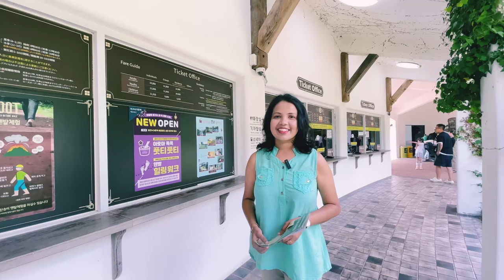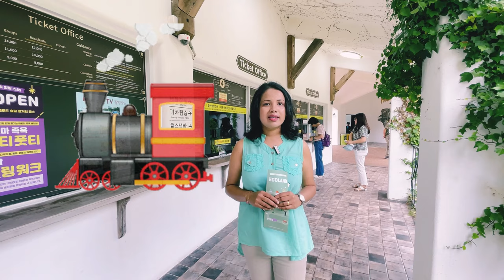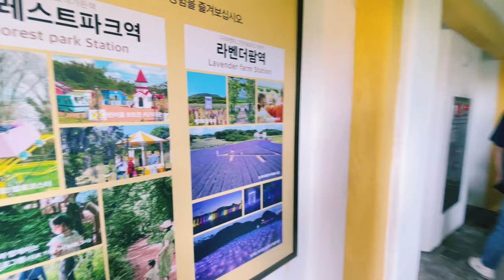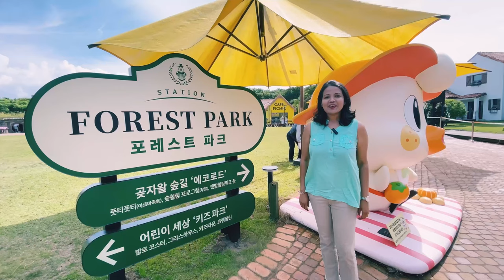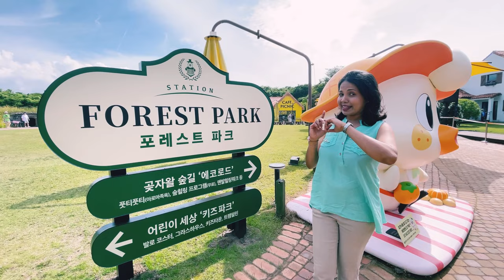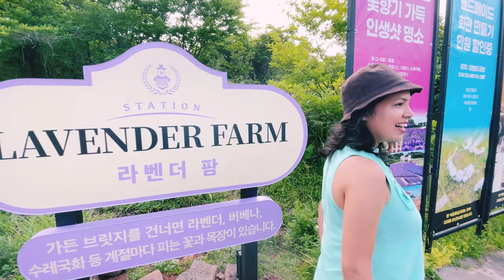අහසින් ගිය හැටිㅣ Korea Travel Vlog JEJUㅣඑපා නොවෙන Eco Landㅣ에코랜드 테마파크 제주ㅣKorea Sinhala Vlog❤️🇰🇷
කොරියාවෙ ලංකාව - ජෙජු දූපතේ සවාරිය. Today we are visiting 𝐉𝐄𝐉𝐔 ECOLAND 에코랜드 테마파크 제주 𝙖𝙜𝙖𝙞𝙣!!! to experience the new features of it... Join us to ride a SKY BIKE over the beautiful forest in Jeju, South Korea. 🇰🇷 Enjoy the video and comment your ideas.. Thank you..!!!

"Fredji - Happy Life" is under a Free To Use YouTube license
  / fredjimusic
Music powered by BreakingCopyright:    • [Non Copyrighted Music] Fredji - Happ...